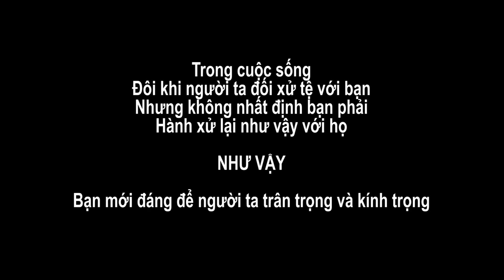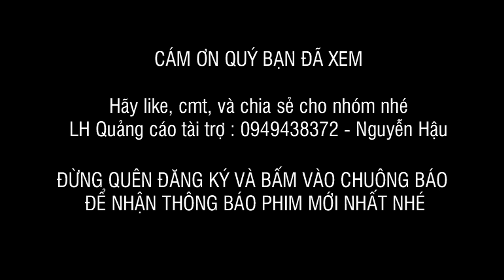Chủ tịch bị nhân viên coi thường và cái kết, Phim ngắn hay nhất 2020, Nguyễn Hậu Film